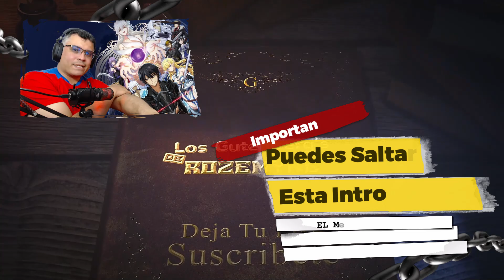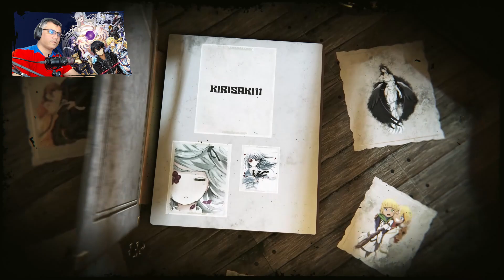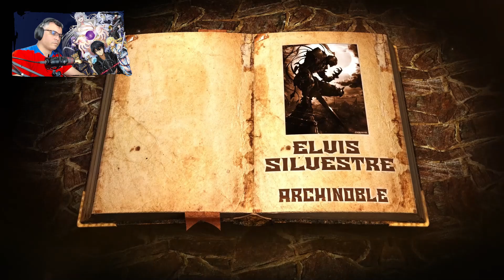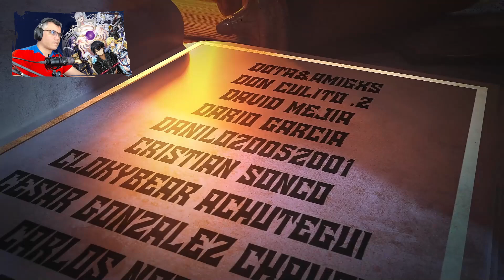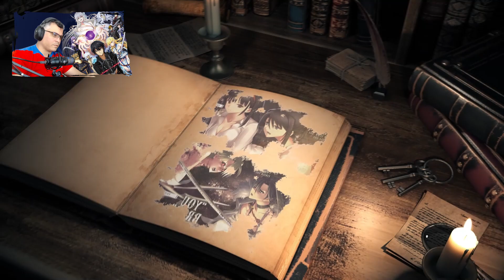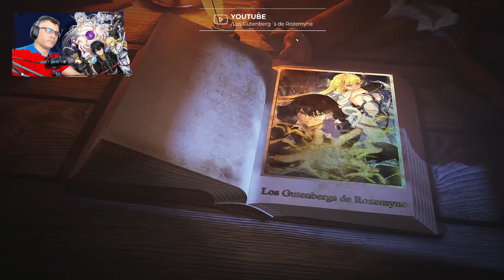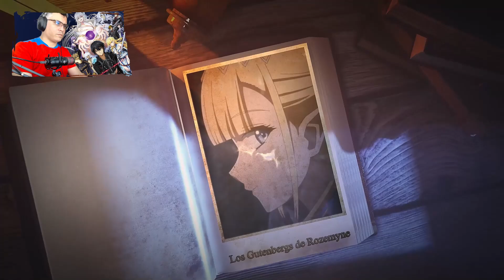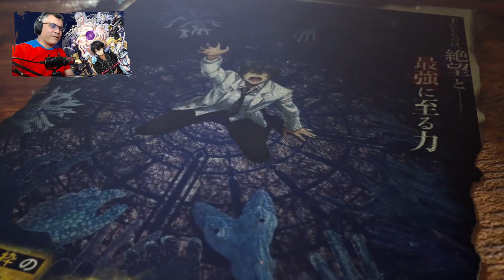Hijiri y Kirihara Hacen Retroceder al Rey Demonio / V.06 - Prologo / Isekai del Vengador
📋 Menú del Video:

⏲ 00:00 Introducción
⏲ 01:11 A lo que Vinieron xD